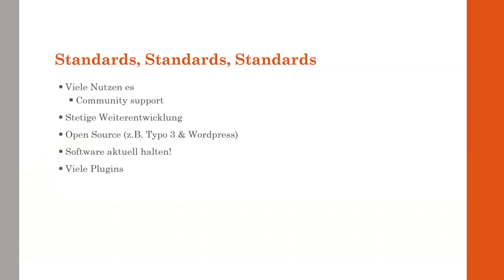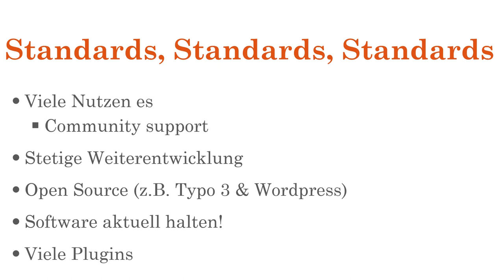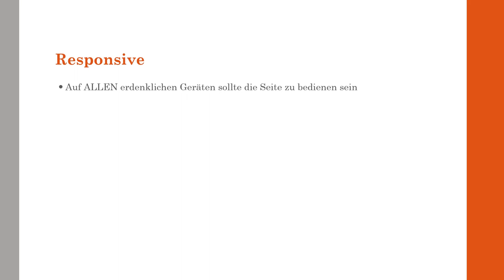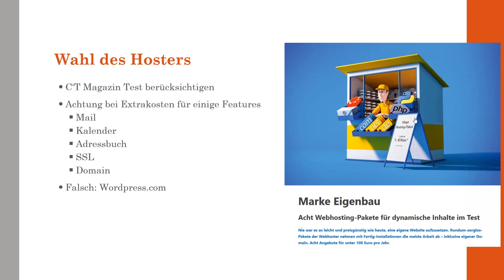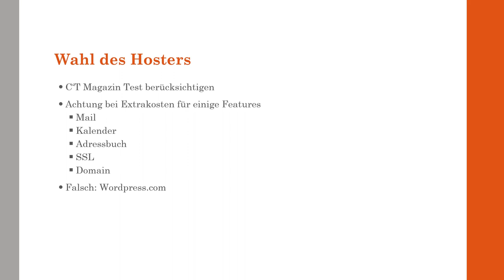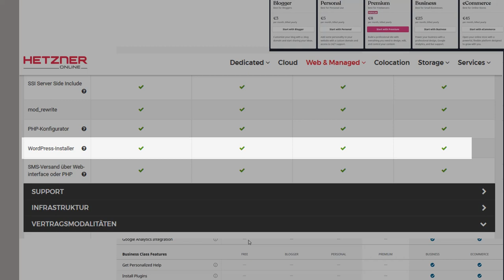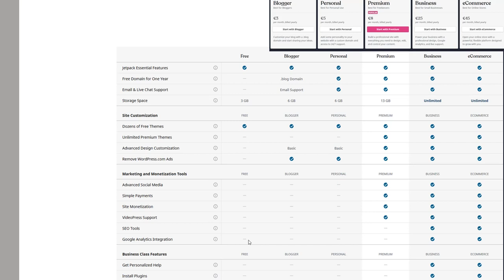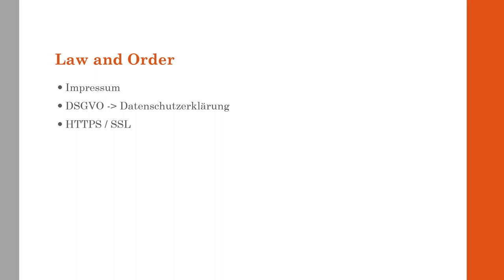Die eigene Homepage! 4 Tipps die man beachten sollte!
1. Standards benutzen!
2. Responsive Web design
3. Der richtige Webhoster
4. An Gesetze halten